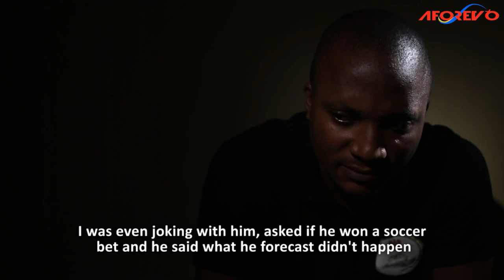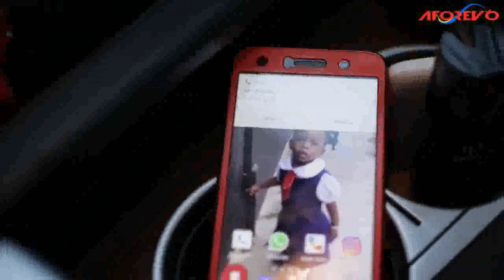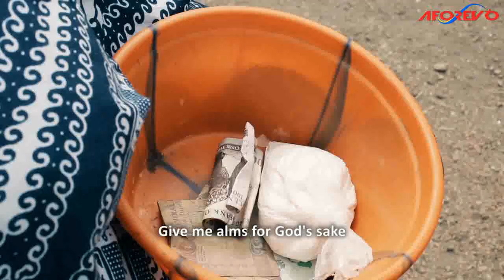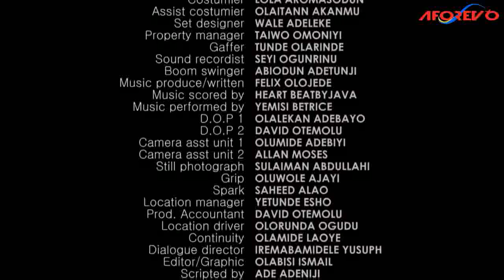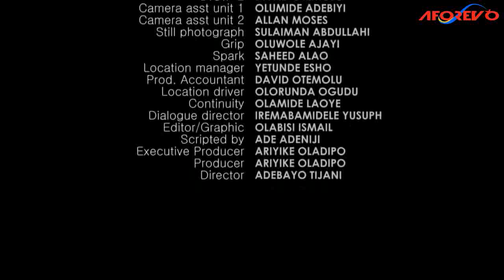AJELETI - Latest Nigerian Yoruba Movie Starring : Lateef Adedimeji, Yewande Adekola, Wale Adeleke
This Interesting Movie Is A Tale Of An Arrogant And Careless man That Missed A Life Time Opportunity.
Starring : Lateef Adedimeji, Mosun Filani, Yewande Adekola, Wale Adeleke, Afonja Olaniyi.